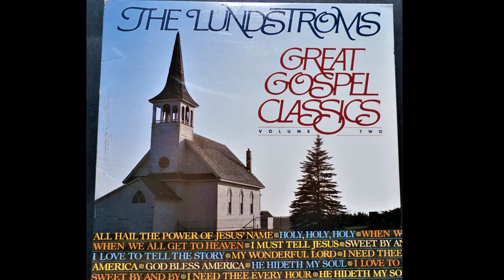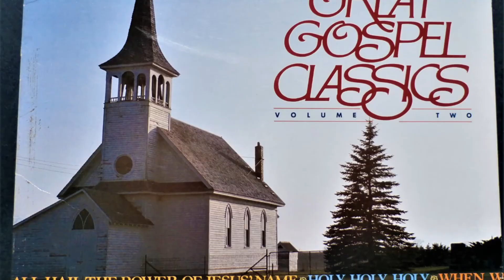All Hail The Power Of Jesus Name-The LUNDSTROMS (1983 Frash Rain) Great Gospel Classics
Lowell Lundstrom was born in Minneapolis. on Nov. 28, 1939. He started a rock and roll band when he was 14 years old, and that same year met his new guitar player and future wife, Connie Brown.

Lowell Lundstrom’s ministry began on April 7, 1957, when he gave his heart to Jesus while attending a service at Connie’s church in Sisseton, S.D. The first words he said when he got up from the altar were: “Wait ‘til everybody hears about this!” Lundstrom married Connie on June 14, 1957, and dedicated the rest of their lives to sharing the gospel of Jesus Christ. Lundstrom often said his heart was summed up in the following order: his God, his girl and his guitar.